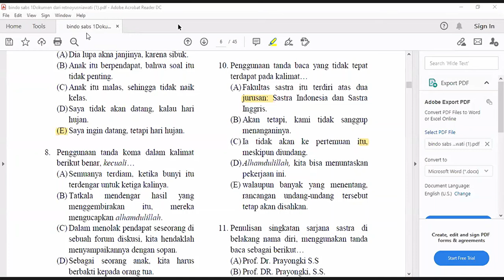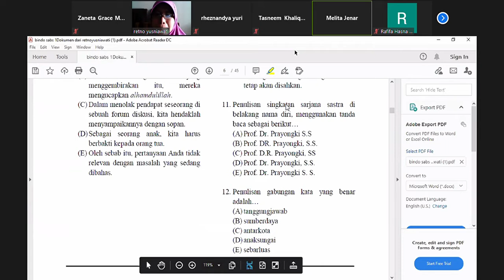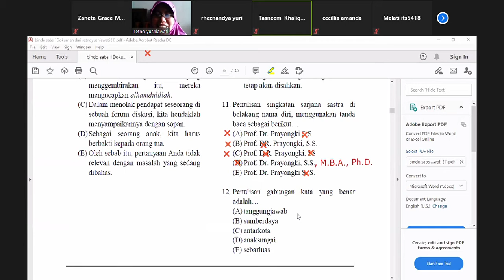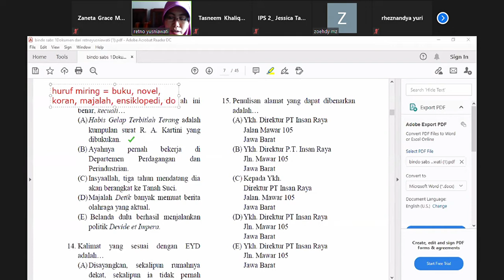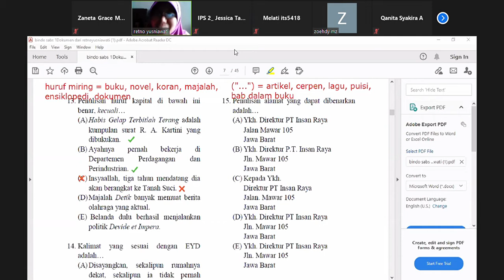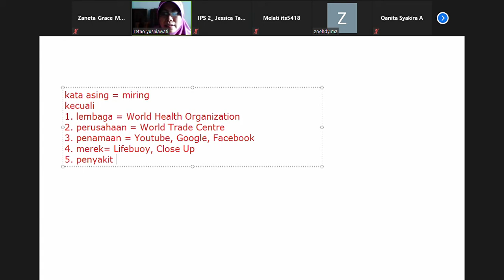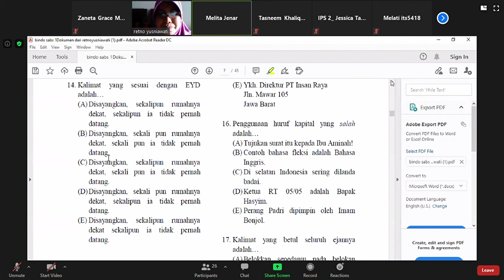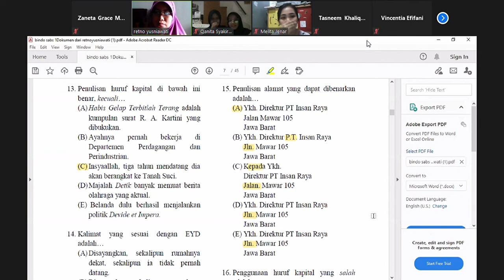PM Bahasa Indonesia | Struktur Baku EYD (Part 3)